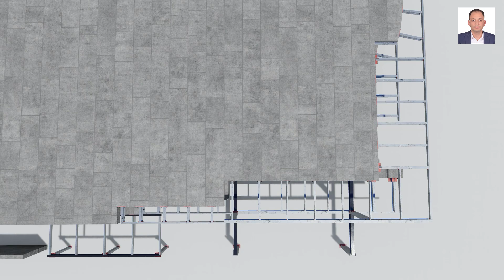Pervious Work: Villa (Steel Extension Part) in KSA (2024)